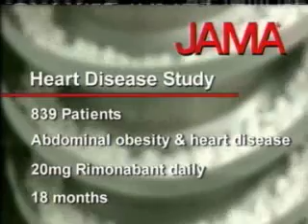رابطه کاهش وزن و سلامت قلبی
بیماری قلبی عمده ترین دلیل مرگ در آمریکاست. بیماری عروق کرونر عموما در بزرگسالان چاق رخ می دهد و درمان آن بسیار مشکل است. پژوهشگران در حال بررسی دارویی هستند که در خارج از آمریکا برای کاهش وزن تائید شده است و می خواهند بدانند آیا این دارو به کاهش پیشرفت بیماری قلبی نیز کمک می کند یا خیر؟ تاکنون نتایج به نظر امیدوار کننده میرسد. دکتر وحيد بهروان گزارشی دارد در این مورد.